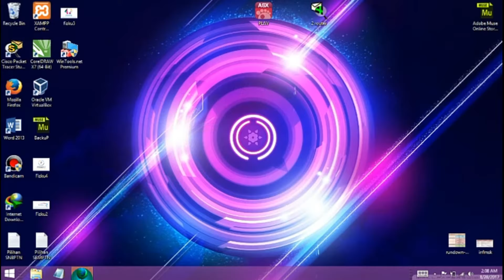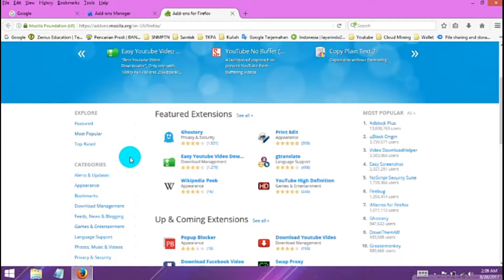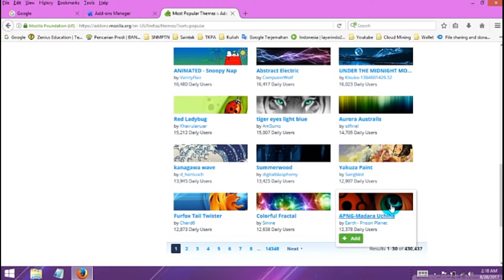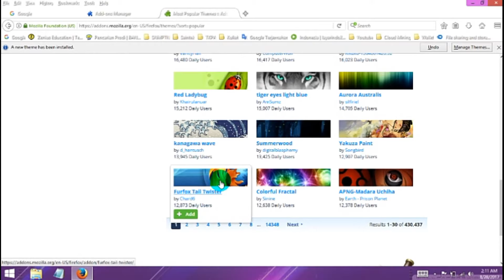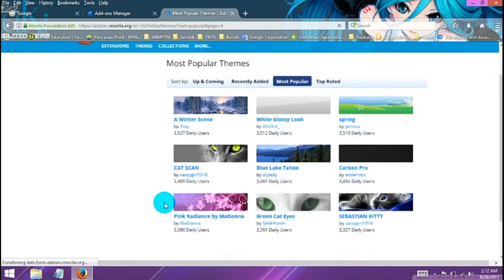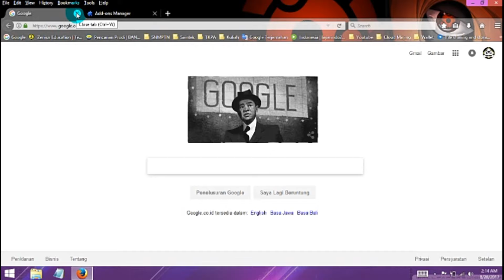CARA MENGUBAH TEMA BROWSER MOZILA FIREFOX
Assalamu’alaikum Wr.WB
Dalam video tutorial ini, kita akan membahas